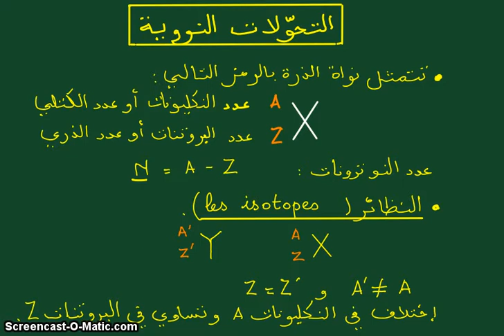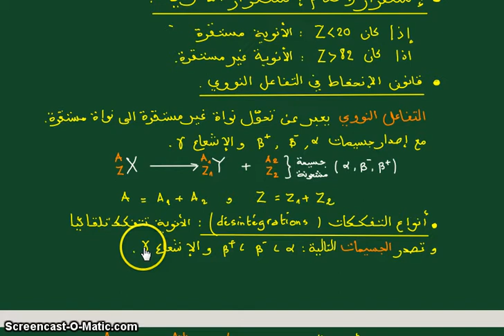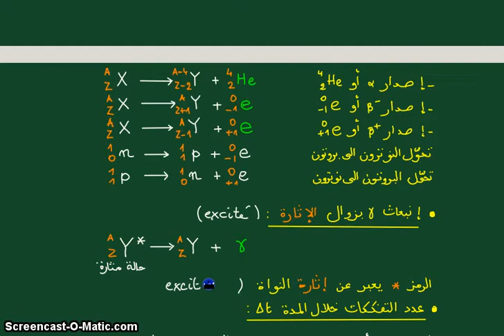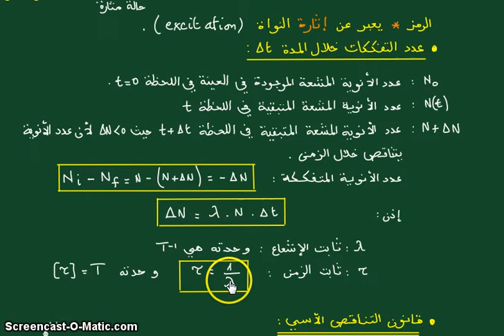transformations nucléaires-cours1- تحولات نووية درس ملخص 1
,cours et exercices de physique terminales